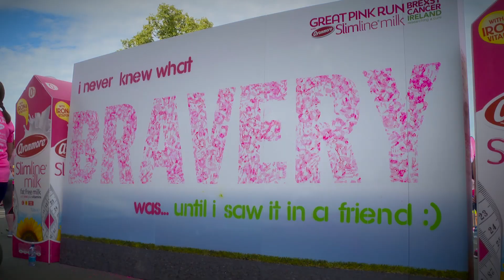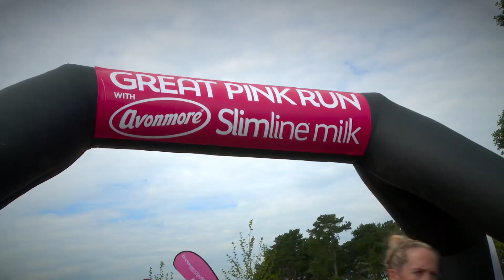Great Pink Run 2016